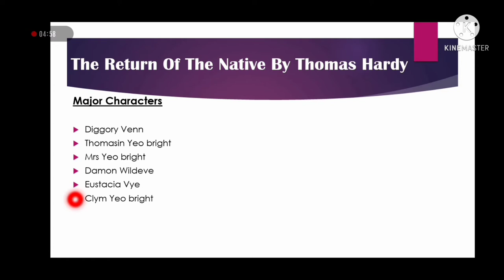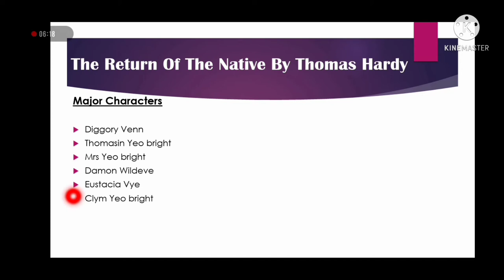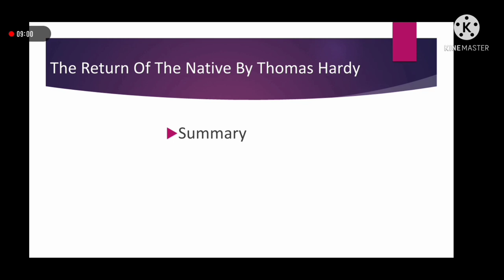The Return Of The Native By Thomas Hardy Major Characters, Summary And Analysis In Urdu / Hindi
In this video i had discussed the summary of the native by thomas hardy. In this story thomasin's wedding was stopped then eustacia met with vildeve and then she learns about clym. She marry her but she was unhappy with that. And then mrs yeo right became dead and eustacia also dies. Thomasin marry diggory wenn. And clym start preaching. Thanks for all of your love and support.

chaptets
00:00
0:16 -introduction
0:45 -characters
6:19 -summary